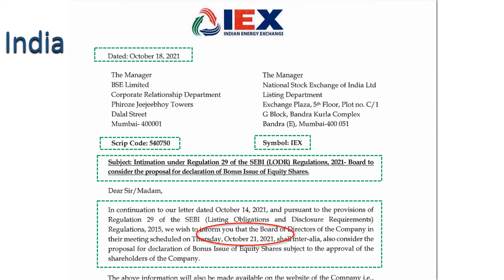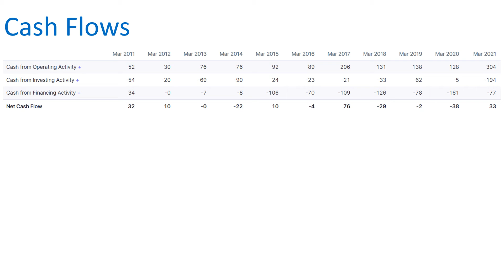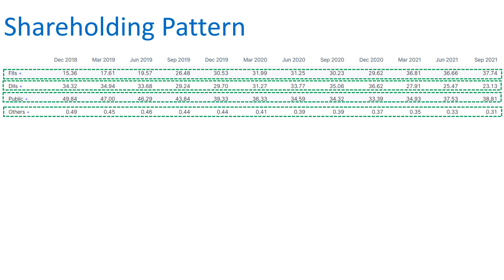Bonus Share - Indian Energy Exchange Ltd. (Board to consider Bonus Issue)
Board to consider Bonus Issue

Indian Energy Exchange Ltd Latest News

Indian Energy Exchange Ltd Latest News Today

 Indian Energy Exchange Ltd Updates Today